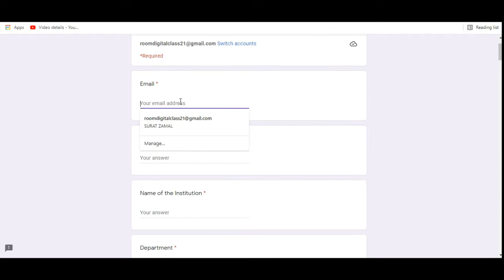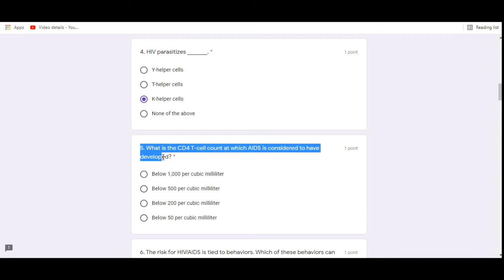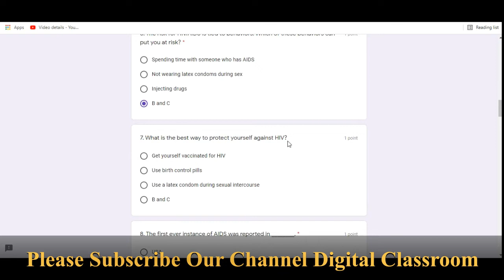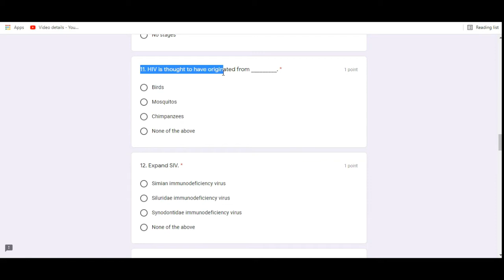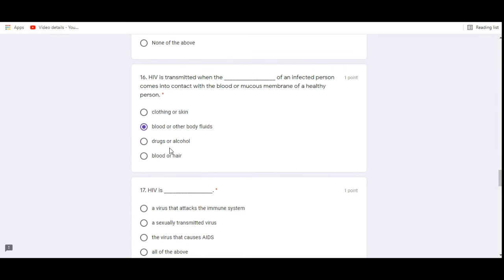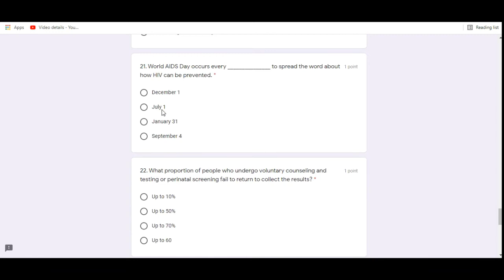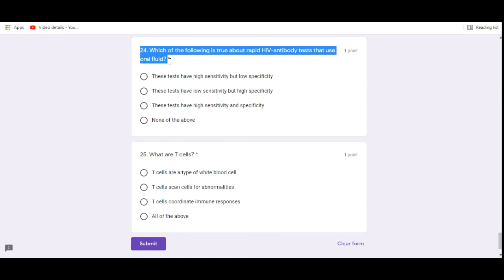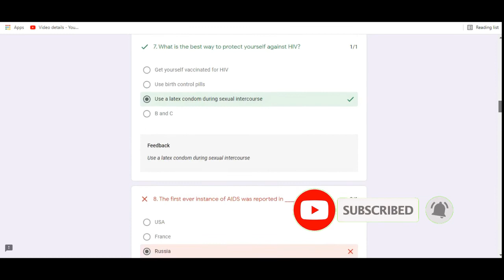International level E- Quiz On "Awareness on HIV / AIDS" I Red Ribbon Club World AIDS Day I AIDS Day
Dear Friends. !!! 💐💐